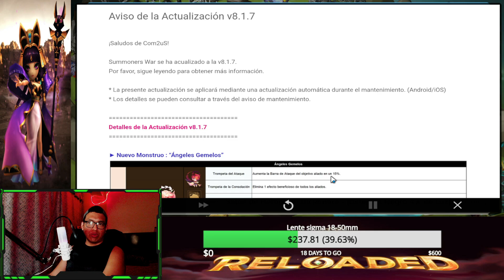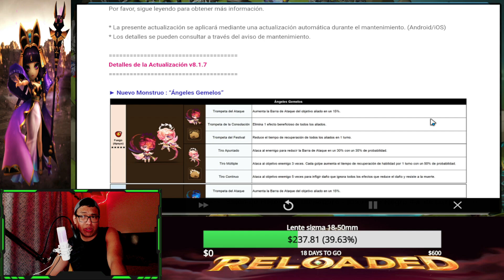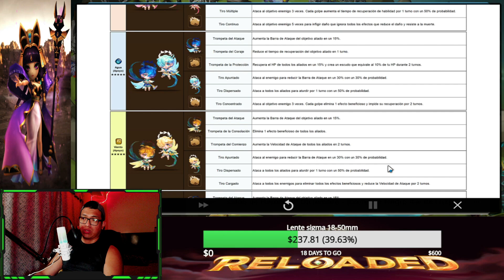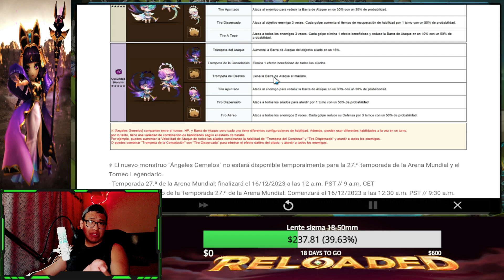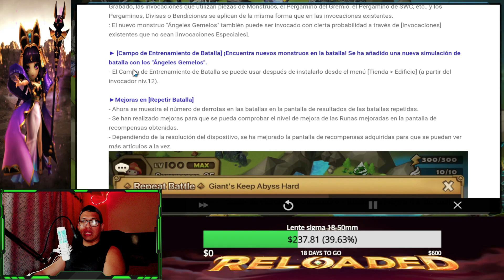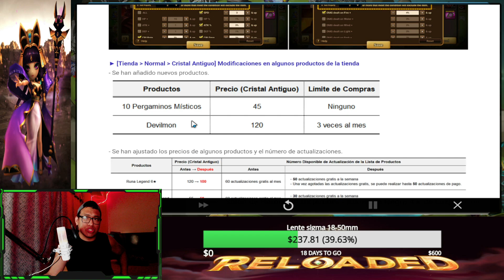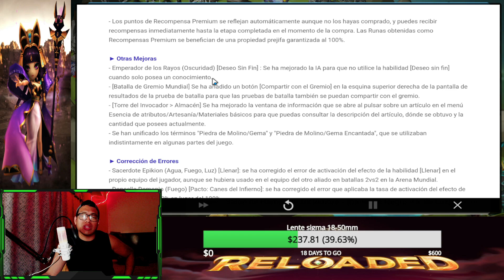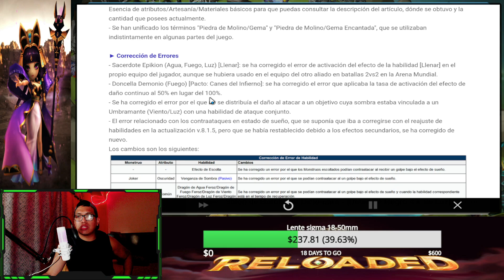REVISIÓN DE LOS SKILLS DE LOS ÁNGELES GEMELOS summonerswar 2023